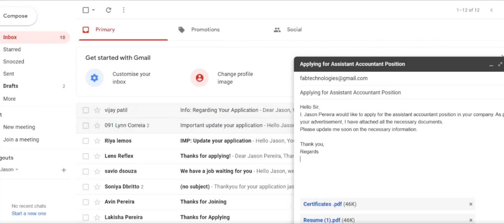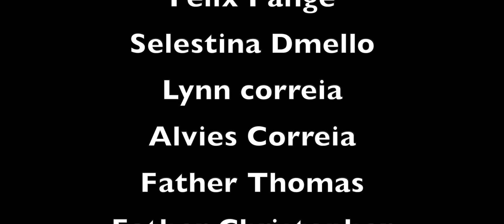एकमेका साह्य करू अवघे धरू सुपंथ | Yuvajallosh 2022 | HOLY SPIRIT YOUTH GROUP NANDAKHAL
एकमेका साह्य करू अवघे धरू सुपंथ

Yuvajallosh 2022 Award Winning Best Short Film by HSYG, Nandakhal

Actors:
Avin Pereira
Soniya Dbritto

Kris Tuscano
Neava Pereira
Glen Pereira
Felix Pange
Selestina Dmello
Lynn Correia
Alvis Correia
Fr. Thomas Dsouza
Fr. Christopher Vaz
Anthony Pereira
Glynis Dmello
Samuala Dmonte
Leon Pereira

Narrator : Chris Tuscano

DOP: Daniel Pange

Editor: Glen Pereira

Editing and Equipment Assistance: Bhagyesh

Director: Liz Tuscano

Written by: HSYG

Special Thanks
Sir Francis Dmello
Ashton Pereira
Jestha Nagrik Sanghatna
Nick Pereira

Presented By:
Holy Spirit Youth Group, Nandakhal.